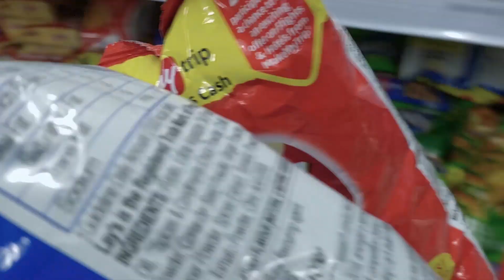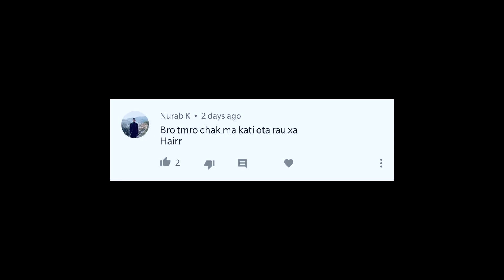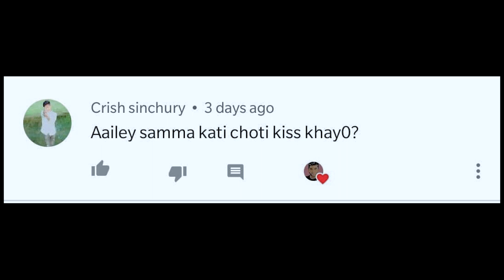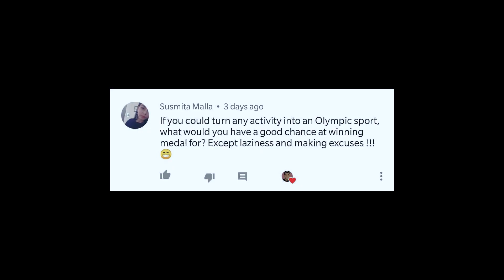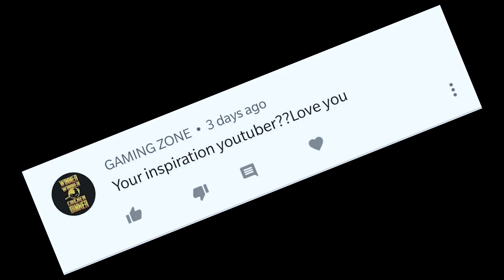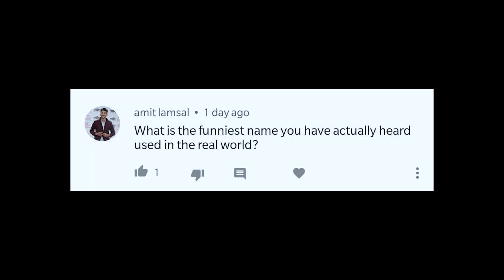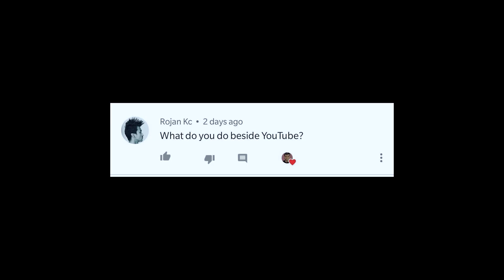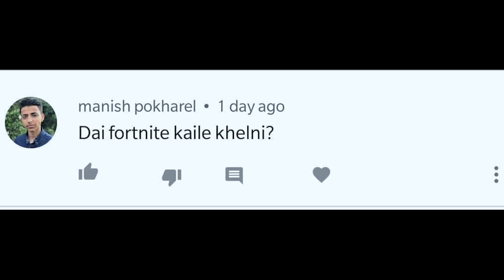Q&A #2 | JYOTI MAGAR, ARCHANA PANERU, TIRSANA BUDHATHOKI | Rate them out of 10 😂😂🤣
Q&A #2 | Chaak ma kati yota rau cha?| 😳😳😳

Hey guys this is my second time doing an q&a ani having this 2x spicy ramen was not a good idea at all.

or  just type @Praful_